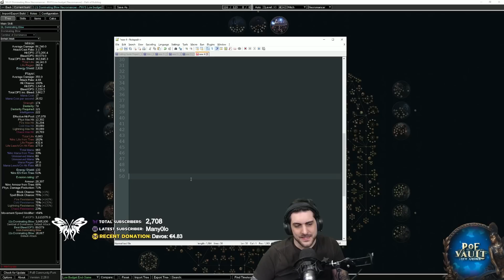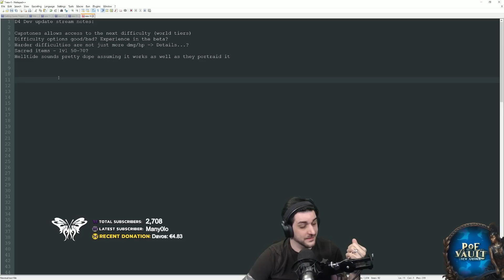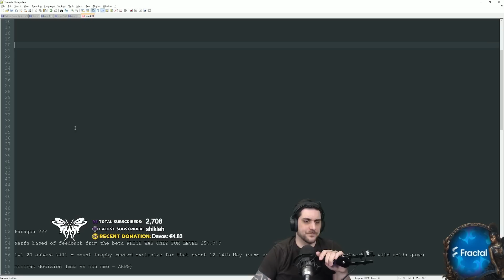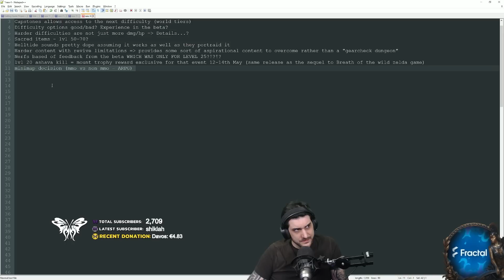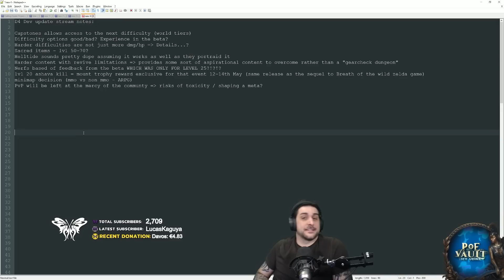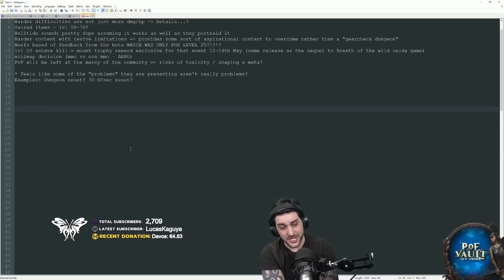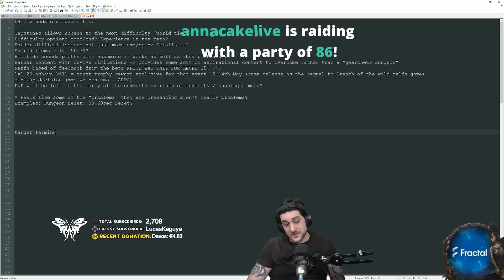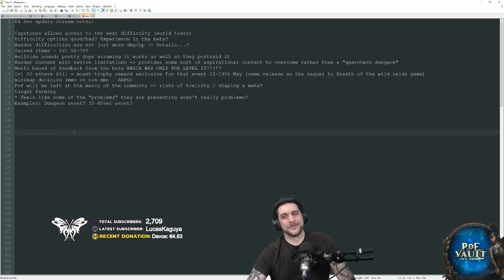My Thoughts on the Diablo IV Endgame Dev Talk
FOLLOW GHAZZY!